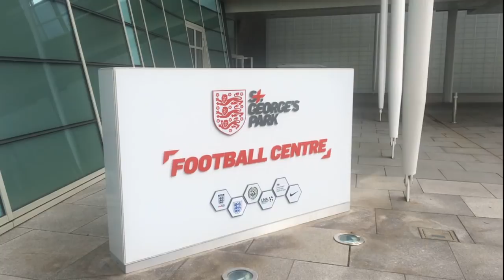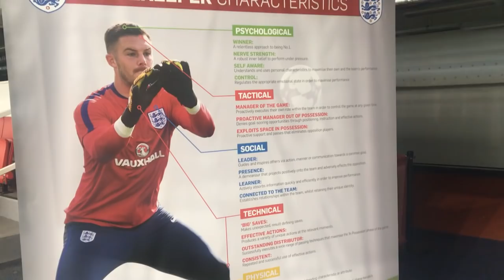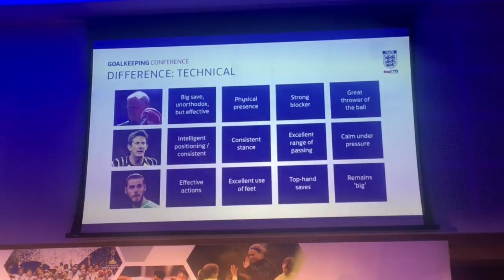I go to the FA Goalkeeping Conference!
I go to the the FA Goalkeepers conference at St Georges Park!

All filmed on my phone...so apologies for the quality...Great experience watching some excellent goalkeeping coaches, highly recommend you subscribe to the FA TV Youtube channel & follow Tim Dittmer (England U21 GK coach) on Twitter.

Thanks to Markus for the thumbnail! Follow Markus